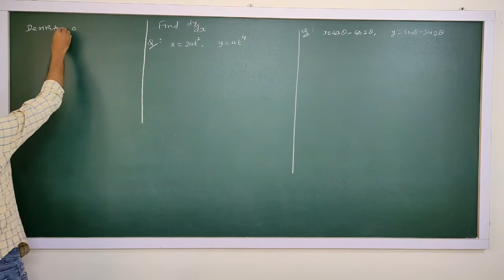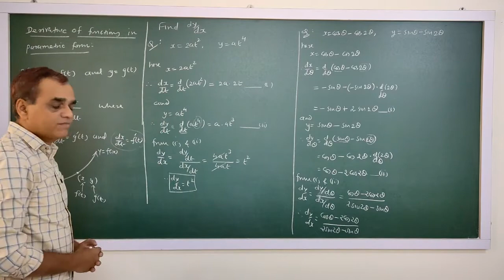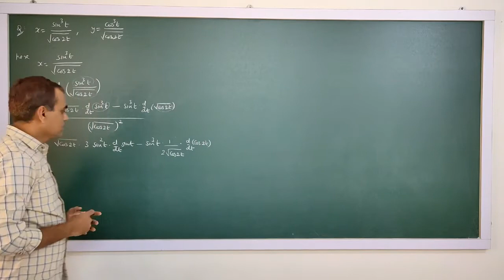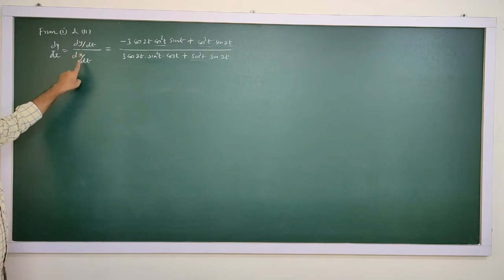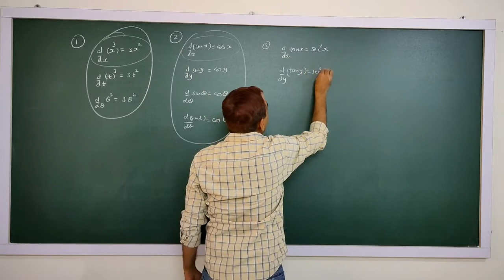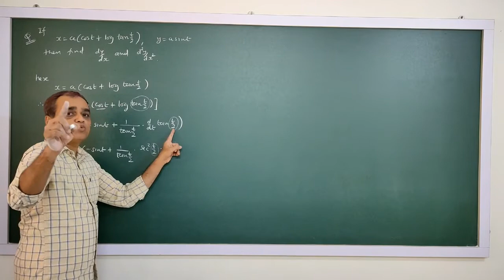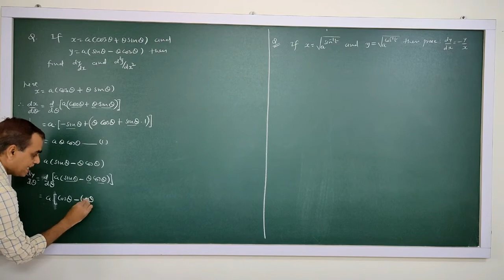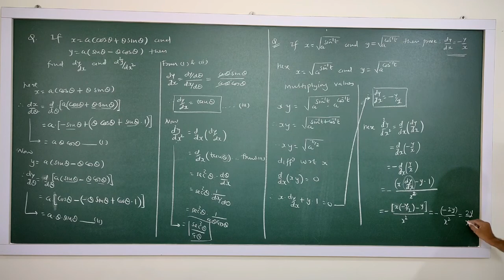Class 12-Chapter 5-Video 9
Explanation of functions in parametric form and its derivatives.
NCERT- Textbook -Exercise 5.6